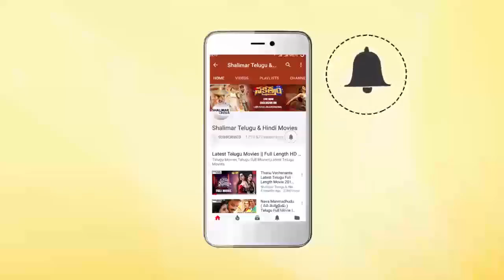2+1 Motion Poster Launched By Director Sukumar || Shakalaka Shankar || Shalimarcinema